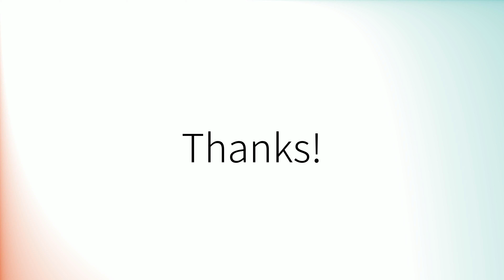Comment prononcer 'Nationaux' en français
How to pronounce 'Nationaux' in French.
Como pronunciar 'Nationaux' en francés.
Wie man 'Nationaux' auf Französisch ausspricht.
「Nationaux」のフランス語の発音の仕方